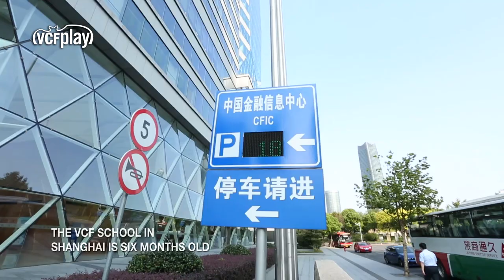VCF SOCCER SCHOOL IN SHANGHAI REACHES 2500 STUDENTS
Luis Vicente Mateo explains the Shanghai school project
The Valencia CF Soccer School Shanghai has just passed its six month anniversary. There are already 2500 Chinese students who are taught the values ​​of Valencia CF and the methodology of the VCF Academy, through the professionals sent to this important Asian city. In this video, some of the coaches and students share their first months of experience with VCFplay. Some of them had the privilege of visiting the city of Valencia recently, meeting the first team and training at the facilities of the Ciudad Deportiva de Paterna. As explained by Luis Vicente Mateo, director of the VCF Academy, the Valencia CF brand is becoming increasingly popular in schools and educational institutions in Shanghai. The aim is to continue to grow both locally and in other regions of China.